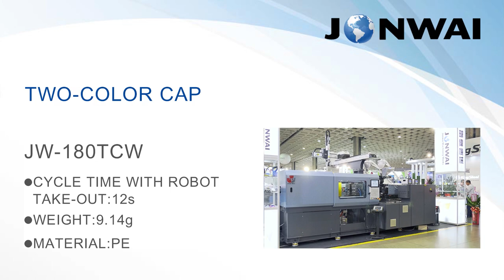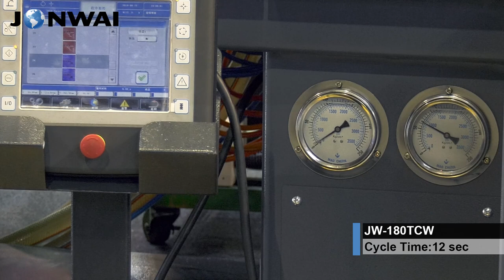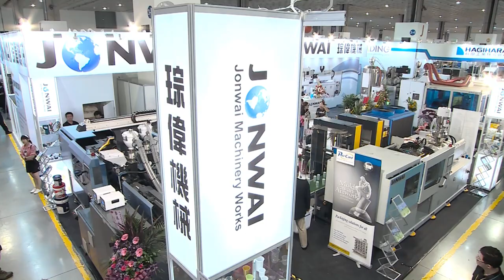5 Gallon Bottle Cap(double color) - 4+4 cav - 180TCW - Jonwai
Jon Wai Machinery showing 5 GALLON CAP with two color running on JW-180TCW during Taipei Plas 2018.  The product design with two color injection will be specialized for copyright and patented design to protect the uniqte design.

TCW is specialized for double/two color injection with rotation table.  Already running for automotive/electronics/furniture products.  We provide solid and stable machine design.

JON WAI Machinery has more than 45 years in the injection molding field, which is the leading experienced injection molding machine manufacture from Taiwan. We build customized plastic injection machines to reach customers’ production requirements. Not only standard machines but also tailor made machines including Automotive, Preform/Cap/Closure production and Food packaging series and MULTI resin molding. We sell more than 700 high quality and high efficient plastic injection machines to the entire world every year. We keep developing new technology and upgrading our plastic injection machines to bring the best products to our customers!!